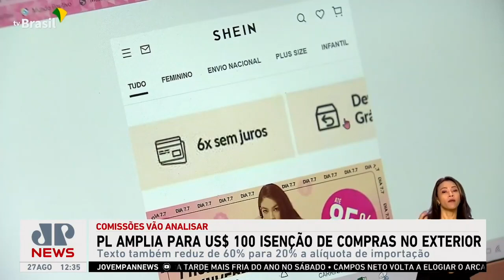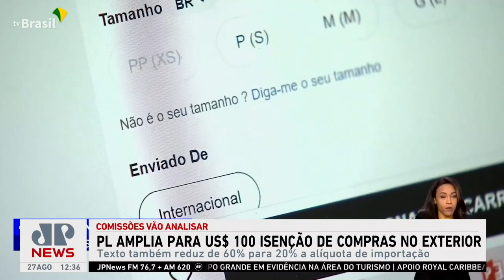Projeto de Lei amplia isenção de compras no exterior para US$ 100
Um PL (Projeto de Lei) prevê ampliação para US$ 100 a isenção de compras no exterior. O texto também cita que haja uma redução da alíquota de importação de 60% para 20%.